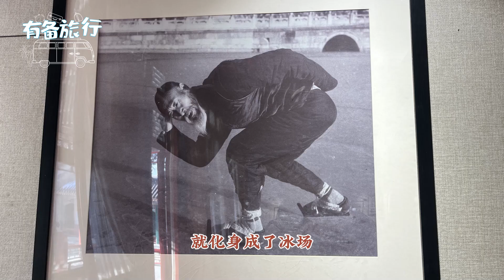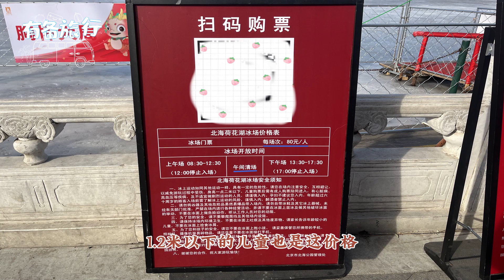北海公园冰场的历史与今天